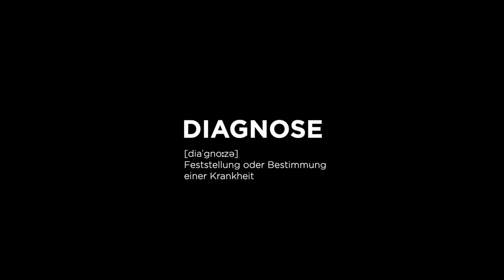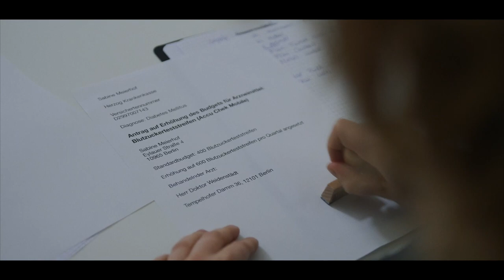Rekonvaleszenz (GER) - Kurzfilm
Rekonvaleszenz (Tragödie, 2018)

Ein Kurzfilm von Danny Goodman. Produktionsjahr: 2018.

Tom Philips wird mit einer chronischen Krankheit diagnostiziert. Nach kurzer Einweisung versucht er damit umzugehen, jedoch gerät er schnell in Konflikt mit seinem Arzt, der ihm nicht mehr Medikamente verschreiben möchte, obwohl diese bräuchte. Der Arzt weigert sich, genauso wie die Krankenkasse, woraufhin Tom immer radikaler wird.

Written and Directed by Danny Goodman

Director of Photography, Editing, Color Grading: Andy Kaczé

Sound Editing: Konrad Janz

Set Design: Yasmin Porchert

Make Up Artist: Yana Jurnatan

 Assistent Director: Milena Flemisch, Marie Senneke

Boom Operator: Gregor Teufel

Gaffer: Mohammed Abugeth, Wolfgang Wolman

Tom Philips: Bastian Scheibe

Lana: Anni C. Salander

David: Jakob Khoshbakht

Arzt: Daniel Ahl

Krankenkasse Abteilungsleiterin: Yvonne Ernicke

Krankenkasse Sachbearbeiterin: Tjana Thiessenhusen

Patient: Aris Kruschel